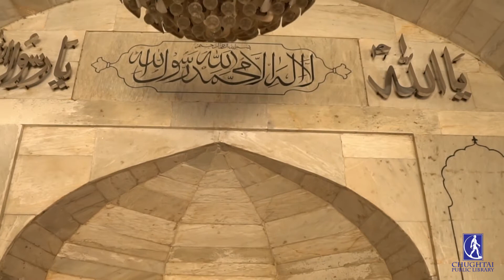Shrine Mian Mir | Darbar Hazrat Mian Mir | Historic Monuments of Lahore | Chughtai Public Library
Chughtai Public Library’s Historic Monuments of Lahore Project Intends to compile the history of all monuments in Lahore along with Videography and Photography to show the historical & cultural heritage of Pakistan which will be beneficial for researchers, historians and tourists as well as would add value to build a soft image of Pakistan.